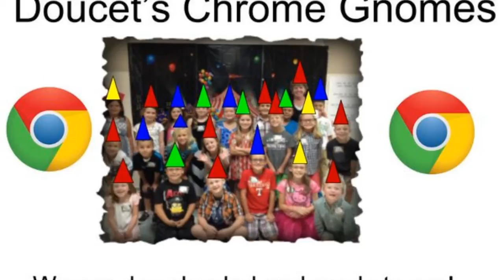GISD Google Road Map